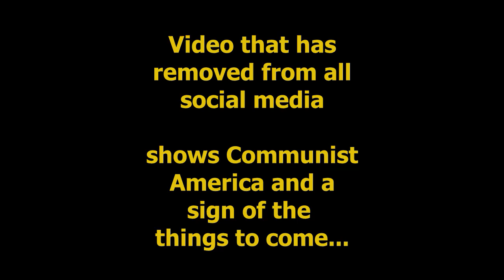LIGHT EM' UP OFFICER! - America 2020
Many folks still cannot believe what is happening and what is coming.
0:29 Leading officer says: Light em' up!!!

Those are your own citizens you maggot!

This Happened in Minneapolis back in 2020. I never saw that video, bcz it was removed quickly from everywhere.
Executive order given from Governor Tim Walz who works for Kamala Harris!

Note: All my videos on the channel are free to use by everyone!